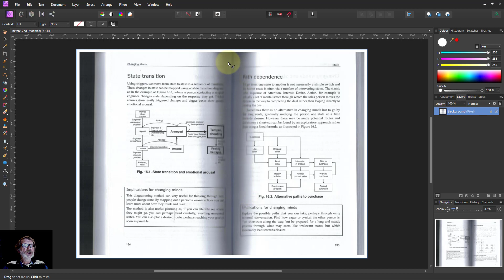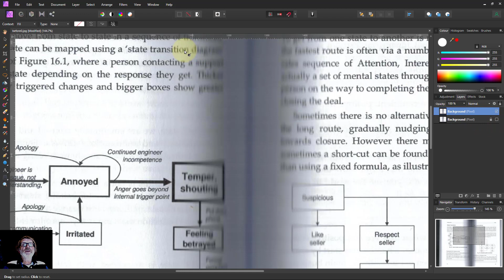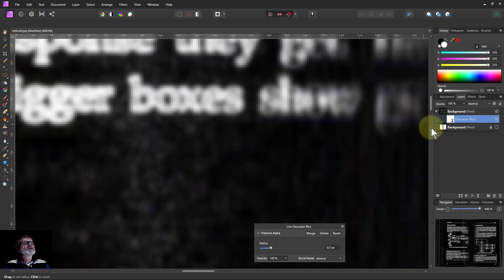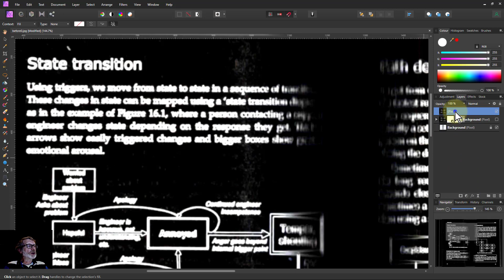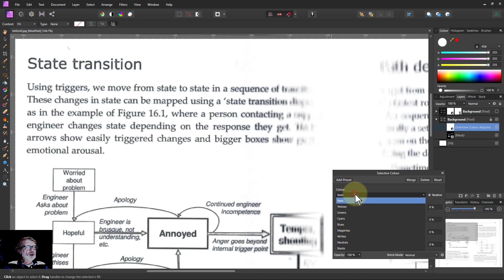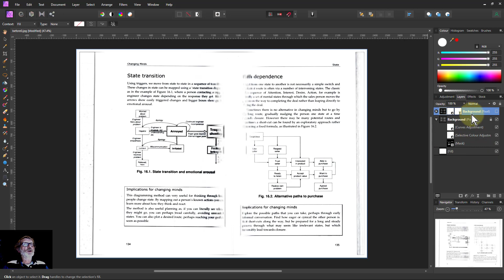How to Clean Up a Scanned Document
When scanning documents you can get grey areas, such as in the middle 'gutter' when scanning a two-page book spread. This can be difficult to remove, but here we show a way this can surprisingly easily be done.